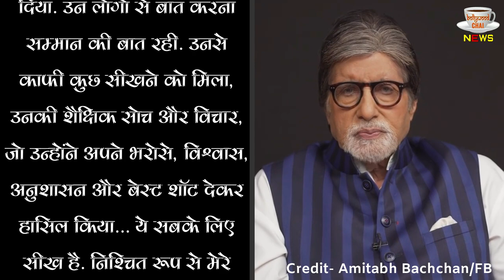KBC 14 : Kaun Banega Crorepati 14 Is About To Close, Amitabh Bachchan Wrote An Emotional Note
KBC 14 : Kaun Banega Crorepati 14 Is About To Close, Amitabh Bachchan Wrote An Emotional Note | Band Hone Ja Rha Hai Kaun Banega Crorepati 14, Amitabh Bachchan Ne Likha Emotional Note | Amitabh Bachchan Wrote Emotional Note On KBC 14 |

Editor :-SP